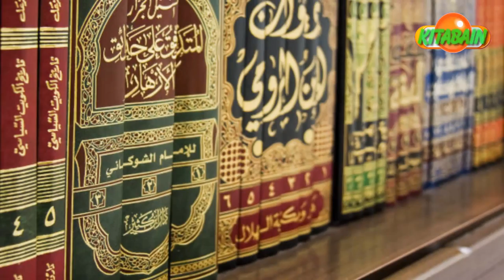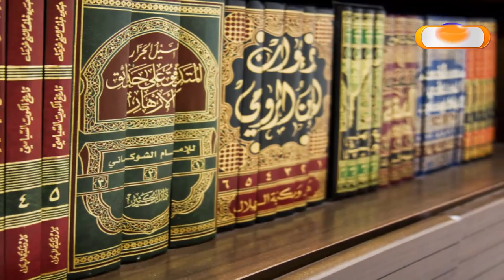Rizq Ke 16 Darwaze aur Un Ki Chabiyan Kahan Hain || Best Motivational Video Bolti kitabain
Aslam o Alikum Wa Rahmatullahe Wa Barakat

Rizq Ke 16 Darwazon ki Chabiyan

To Download Our Apps from Play Store Search By Name Bolti kitabain.

Hifazat ki Duain ( Masnoon Azkar) by Bolti kitabain

Islamic Hub (Bolti kItabain) A Complete Islamic Solution app

Apke Msail aur Unka Hall..  by Bolti Kitabain

Hmara Channel Bolti Kitabain Jesa ke Ap Jantay  hain Sahih Islamic Research aur Quran Hadith ki Ro se
Islamic Msail Fraiz Sunnah aur un per Amal ka Tariqa bayan karta hai..
Hamara Asal Maqsad Islam ki sahih Taleemat Apne doston behan bhaiyon Tak pohnchana hai
Ta ke daily life main Ham Islam ko Apni Zindagi main Shamil kar sakain aur Apni Adaat ka Hissa bana Sakain.

Aur hmarai iss Kawish Aur Adv. Faiz Syed Sahab Ki in qeemti Takareer aur bayanat ko apne Doston Rishtadaron
aur behan bhaiyon tak Share karna ap ke liye Zaruri ho jata hai..
Kiyunke Allah ke Deen ki Tableeg Aj Apke Mobile aur Computer ki aik Click ke neechay hai.. aur Insha Allah
hamaray liye Rah e Nijat ban sakti hai..

Hmari Famous Videos ke links apko Zail main mil Rahe hain Click kar ke Lecture Sun kar Istafada Hasil karain aur Doston ke sath Share karain.
Ap hamari Videos ko apni Websites Blog page, Facebook aur doosri kisi bhi Website per embed kar saktay hain..
Aur Allah ke Deen ko phela Saktay hain.

Rizq ke Darwaze,
rizq ke 16 darwaze
Rizq ki chabiyan
Keys of Money
Rizq ki chabiyan kahan hain
rizq ke 16 darwaze aur un ki chabiyan
Namaz Roza Hajj Zakat